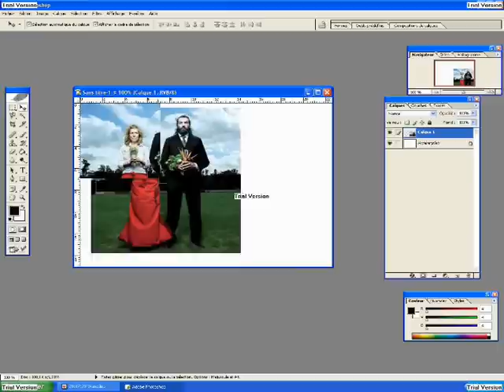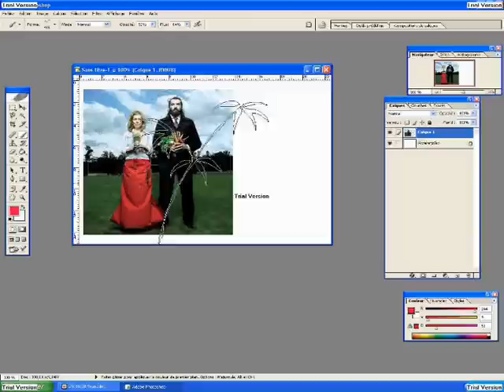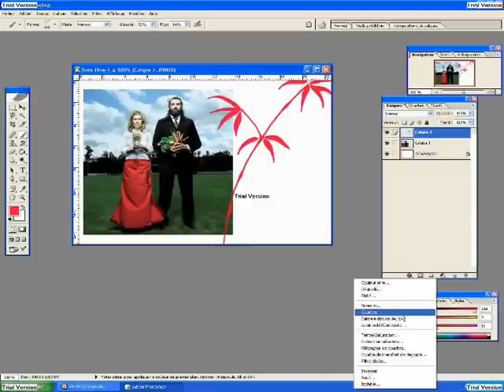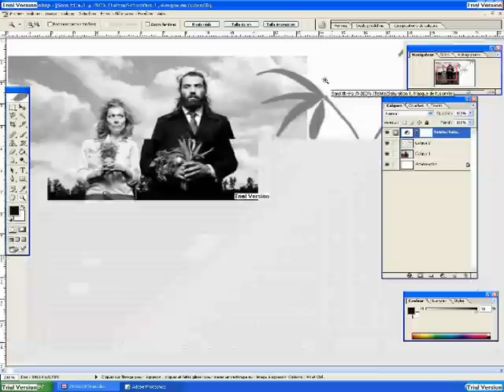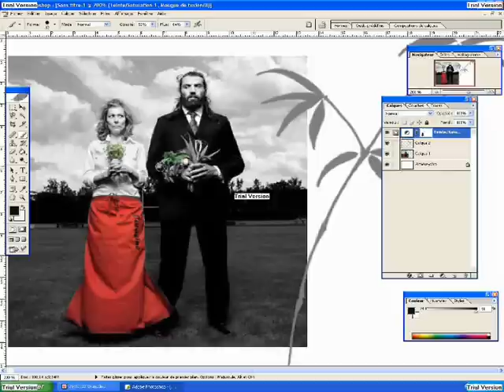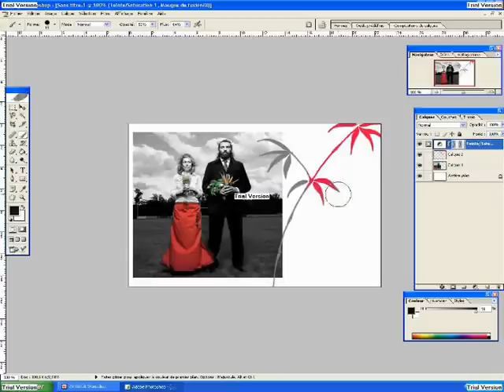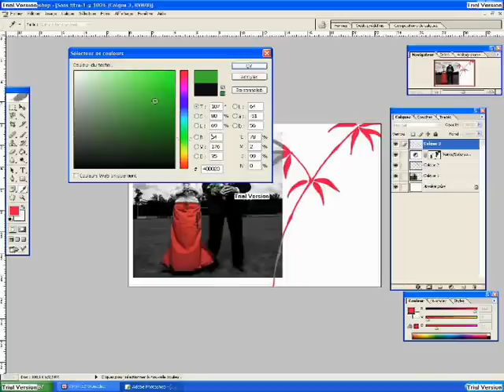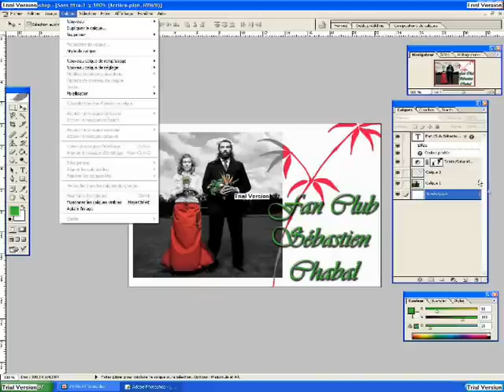tutoriel 2 photoshop